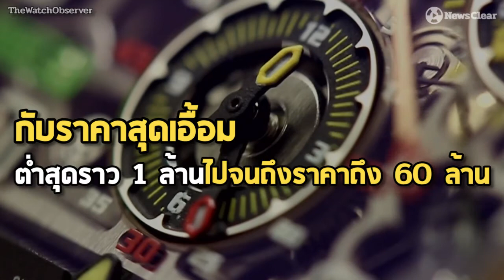เปิดคุณสมบัติ Richard Mille นาฬิกาหรูบนข้อมือ พล.อ.ประวิตร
รู้จัก "Richard Mille" นาฬิกาหรูราคาระดับล้านบนข้อมือรองนายกฯไทย